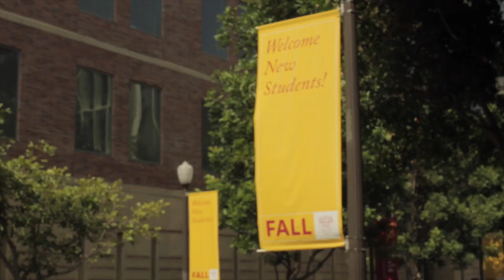Dean's Message: 2015 Welcome Address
Dean Yannis C. Yortsos welcomes returning and new students, faculty and staff to the USC Viterbi School of Engineering for the start of the new academic year amidst the energetic chaos that is Move-In Day at USC.